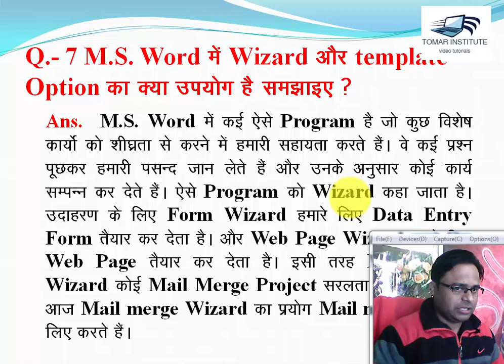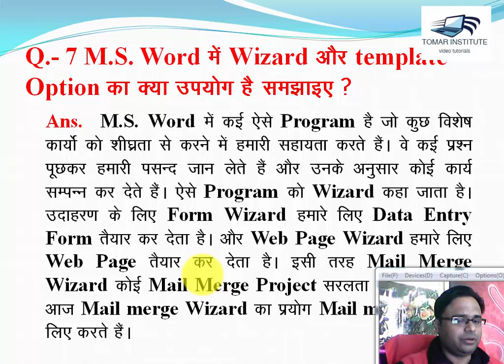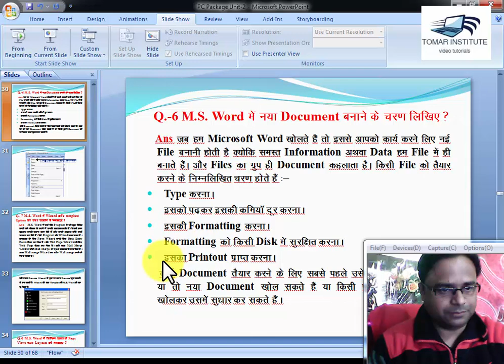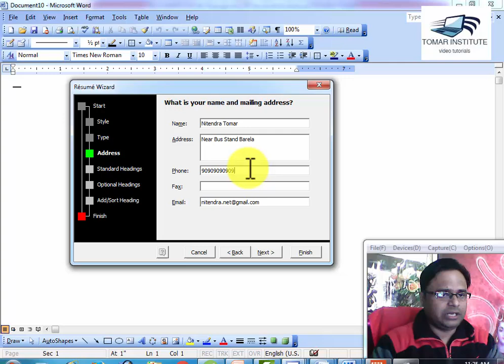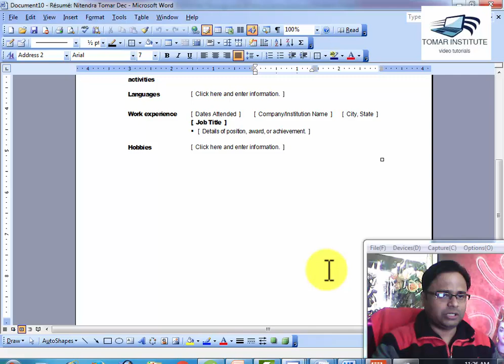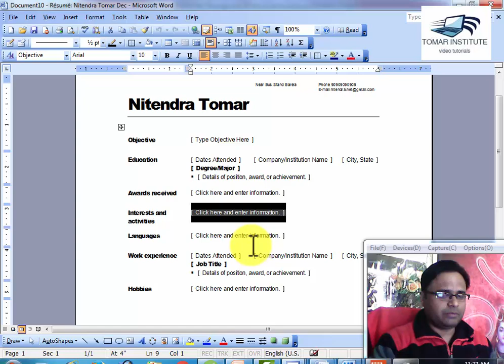pc package wizard and template